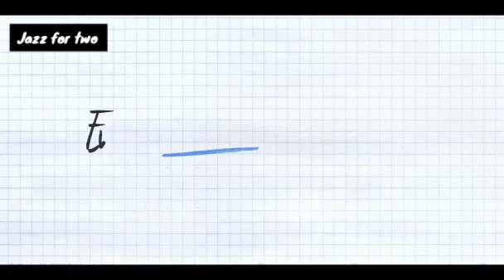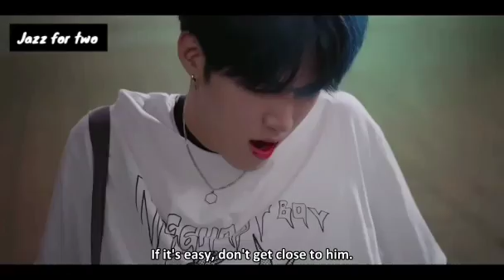High School's most handsome popular boy fall in love with the new student - Jazz For Two 2024